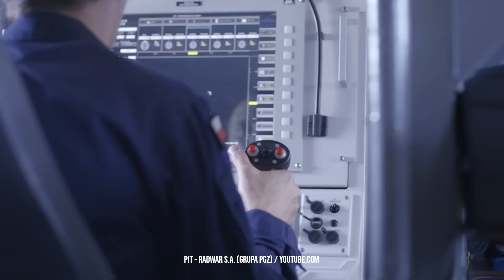Uzbrojenie Okrętów Marynarki Wojennej RP cz. 1 – Artyleria Lufowa: Armaty i WKM-y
Poznaj artylerię lufową okrętów Marynarki Wojennej RP!

W pierwszej części serii o uzbrojeniu polskich jednostek pokazujemy armaty i WKM -y, które stanowią ważny element obrony 💥

To dopiero początek – w kolejnych filmach zobaczysz m.in. torpedy, miny i rakiety!

UWAGA❗
🔴 Materiał nie ma formy rankingu a kolejność jest losowa
🔴 Źródła użyte do stworzenia filmu są dostępne w pliku Word na Dysku Google

Spis treści:
00:00 OTO Melara 76/62 Compact
01:58 OTO Melara 76/62 Super Rapid
03:07 OTO Melara Marlin-WS
05:01 AK-176M
07:15 AK-630M
09:10 OSU-35K
11:46 ZU-23-2M Wróbel
13:34 ZU-23-2MR Wróbel II
14:44 Phalanx CIWS
17:25 WKM-B

Zdjęcia (miniatura):
📷 Marynarka Wojenna RP

O nas:
Porównania armii, analiza uzbrojenia, pojazdy wojskowe, jednostki specjalne i znacznie więcej – konkretne treści związane z militariami w jednym miejscu 💥

/KanalMilitarny

Pozostańmy w kontakcie:
Masz pytanie: zostaw komentarz pod filmem - odpowiemy tak szybko jak będziemy mogli.

Prawa autorskie:
Autor kanału nie rości sobie żadnych praw do zdjęć/grafik/filmów zawartych w tym materiale. Są one wykorzystane w ramach dozwolonego użytku, w celu umożliwienia widzom lepszego zrozumienia przedstawianych informacji.

Copyright:
The author of the channel does not claim any rights to the photos/graphics/videos contained in this material.